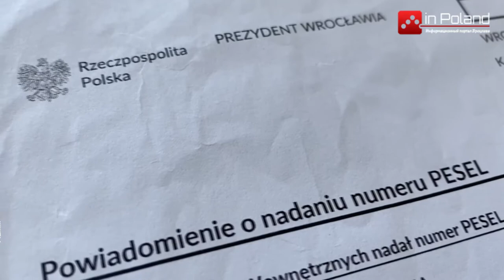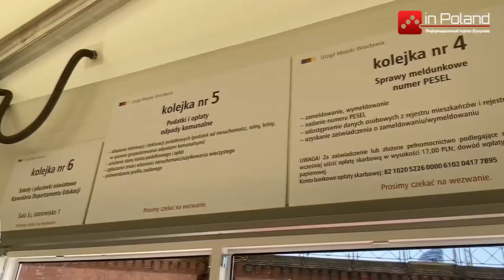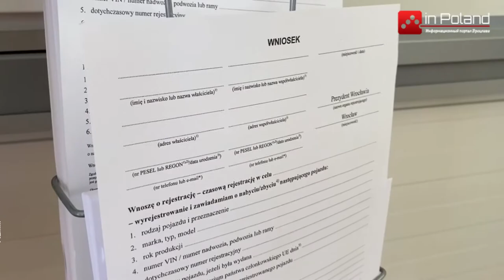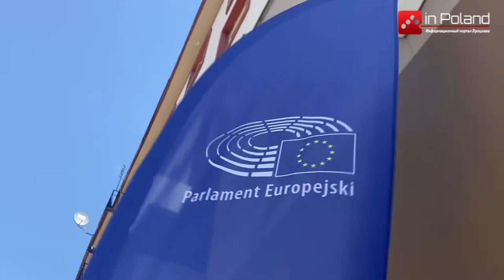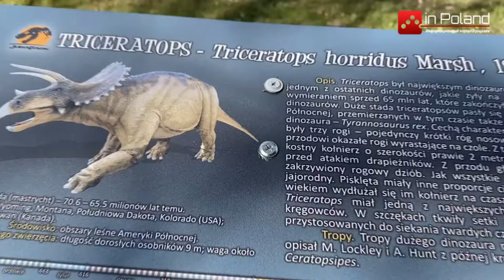Актуальные новости Польши inPoland - выпуск 12.05.2021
В этом выпуске новостей inPoland вы узнаете :
1. Выставка динозавров в Ботаническом саду.
2. День Европы во Вроцлаве. Концерты артистов за стеклом.
3. Иностранцы в Польше смогут получить номер PESEL по упрощённой процедуре.
4. С субботы не носим маски на свежем воздухе.
5. Кровавая пятница в Варшаве. Преступник зарезал мужчину, а после пытался покончить собой.